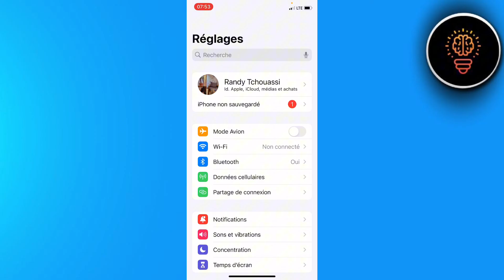Resoudre Echec D'envoi Message Instagram ( FACILE )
Dans cette video je te montre exactement Resoudre Echec D'envoi Message Instagram ( FACILE )